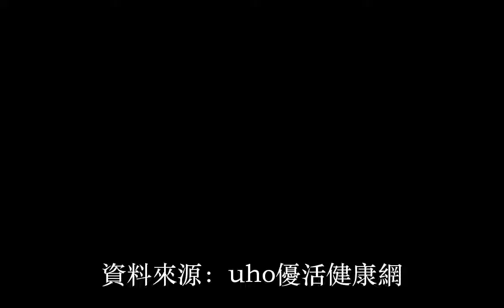講座／慢性病人過年健康吃